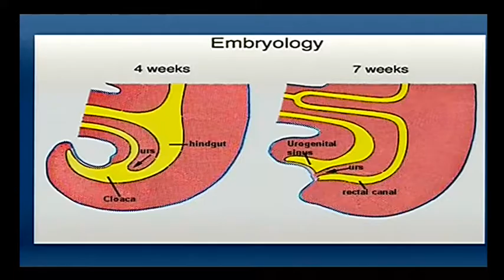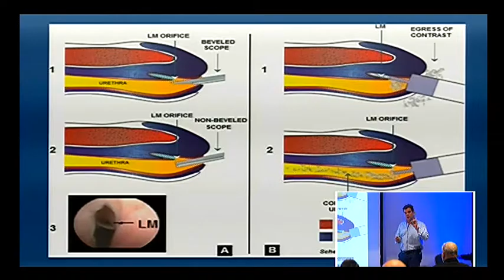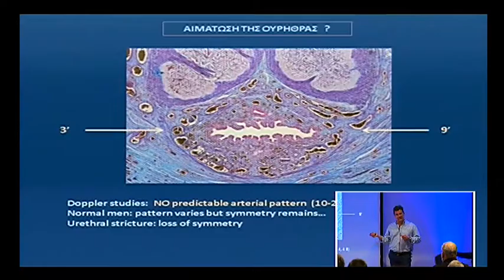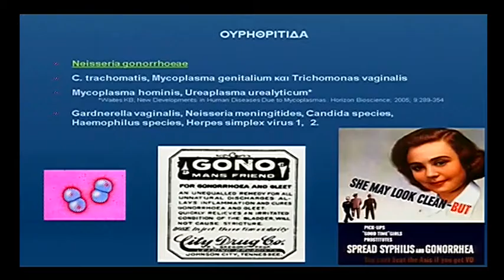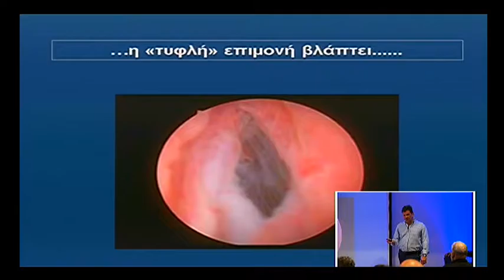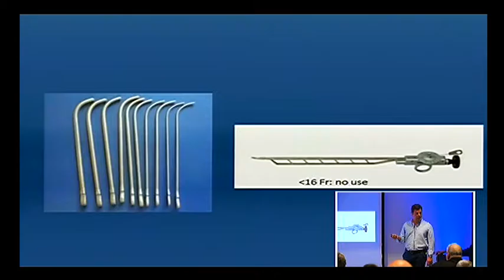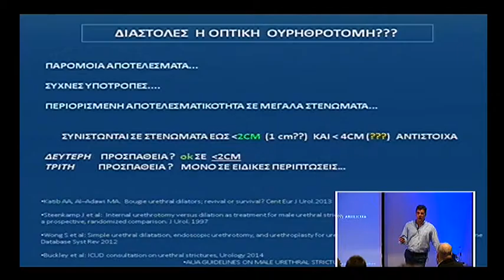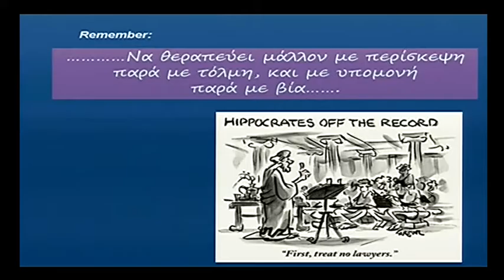UroSkills II: Πώς δημιουργείται και πώς αντιμετωπίζεται ένα στένωμα; | Κ. Γυφτόπουλος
«Η ουρήθρα είναι σαν τη γυναίκα, θέλει χάδι µόνο», έλεγε ένας αείµνηστος δάσκαλος Ουρολόγος. Και όντως µικροί, επιπόλαιοι χειρισµοί, µια λοίµωξη που δεν ξεριζώθηκε, αρκούν για να δηµιουργηθεί ένα στένωµα. Η αντιµετώπιση σε πολλούς φαίνεται εύκολη, αλλά τα αποτελέσµατα συνήθως τους διαψεύδουν. Αν και τα δύσκολα στενώµατα και οι περίτεχνες πλαστικές δεν αφορούν το Σχολείο, κάθε Ουρολόγος πρέπει να µάθει την ουρήθρα, να ξέρει τι να προσέχει ώστε να µη δηµιουργηθεί στένωµα, και όταν δηµιουργηθεί πώς να το αντιµετωπίσει την πρώτη φορά. Στο περσινό Σχολείο αναλύσαµε τη θεωρία, φέτος απαντάµε στα κλινικά ερωτήµατα: αν δεν περνά το κυστεοσκόπιο κάνουµε διαστολές; Σε ασθενή που έχει ένα µικρό στένωµα έχουν θέση οι διαλείποντες ως διαστολές; Παίζει ρόλο το µέγεθος του ρεζεκτοσκοπίου και πώς προετοιµάζουµε την ουρήθρα; Έχει θέση η ουρηθροτοµή σε ένα δακτυλιοειδές στένωµα ή καλύτερα να το ανοίξουµε µε υδρόφιλους ειδικούς καθετήρες; Πώς αντιµετωπίζουµε ένα στένωµα έξω στοµίου ουρήθρας; Και πολλά ακόµη...

Συντονισμός: Αναστάσιος Αθανασόπουλος
Ομιλία: UroSkills IΙ: Στενώµατα ουρήθρας: tips & tricks - Πώς δημιουργείται και πώς αντιμετωπίζεται ένα στένωμα;
Ομιλητής: Κωστής Γυφτόπουλος